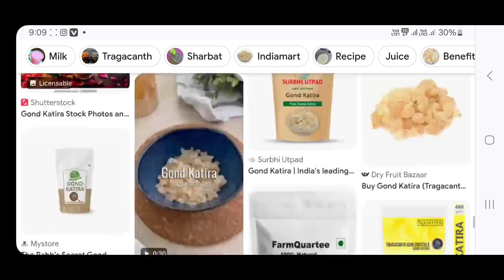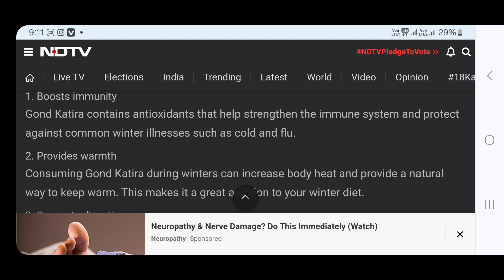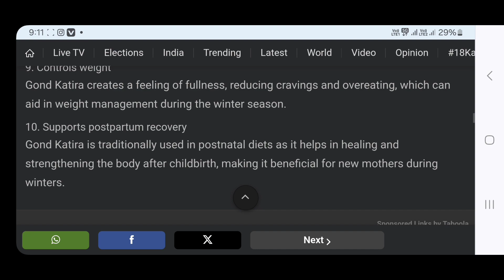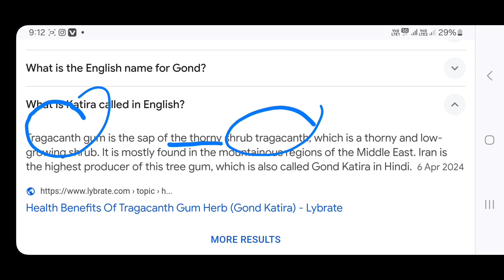गोंद कतीरा | Gond Katira: A Natural Wonder for Health and Beauty|گوند کتیرہ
Gond Katira: A Natural Wonder for Health and Beauty

Gond Katira, also known as Tragacanth Gum, is a natural resin extracted from the stems of the Gond tree, scientifically known as Astragalus gummifer. This age-old substance has been cherished for centuries in traditional medicine systems such as Ayurveda and Unani for its myriad health benefits.

Health Benefits:

1.Digestive Aid:Gond Katira has been traditionally used to soothe digestive issues such as constipation and indigestion. It forms a gel-like substance when soaked in water, which helps lubricate the intestines and ease bowel movements.

2.Cooling Effect: It is renowned for its cooling properties, making it a popular remedy for heatstroke, especially in hot climates.

3.Urinary Health: Gond Katira is believed to have diuretic properties, promoting urinary health and helping to alleviate urinary tract infections.

4. Weight Loss Aid: Due to its ability to expand in the stomach and create a feeling of fullness, Gond Katira is sometimes used as a natural appetite suppressant, potentially aiding in weight loss efforts.

Beauty Benefits:

1. Skincare: The gel-like substance derived from Gond Katira is rich in antioxidants and has moisturizing properties, making it an excellent natural ingredient for skincare products. It helps hydrate the skin and reduce inflammation, promoting a healthy, radiant complexion.

2. Haircare: Gond Katira can be used in hair masks and treatments to nourish the scalp and strengthen hair follicles, potentially reducing hair fall and promoting hair growth.

How to Use:
To reap the benefits of Gond Katira, soak a small amount in water overnight until it swells up and forms a gel-like consistency. This gel can then be consumed directly or added to beverages, desserts, or skincare formulations.

Incorporating Gond Katira into your daily routine can be a simple yet effective way to enhance both your health and beauty naturally. However, it's always advisable to consult with a healthcare professional before adding any new supplement to your regimen, especially if you have existing health conditions or are pregnant or breastfeeding.